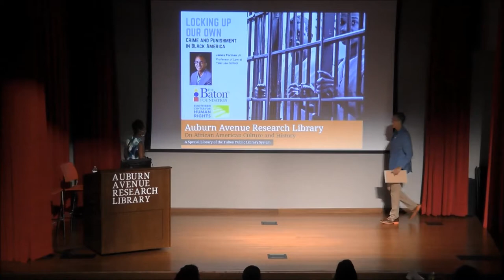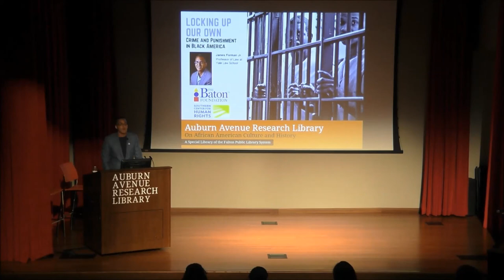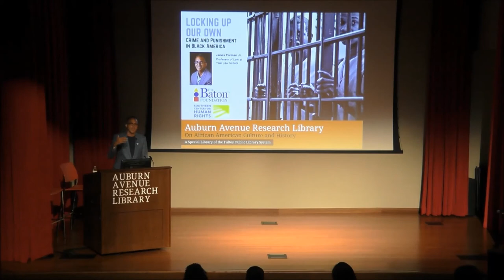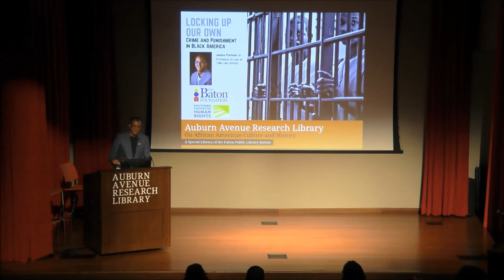Locking Up Our Own: Crime and Punishment in Black America with James Forman Jr.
James Forman, Jr. is a leading critic of mass incarceration and its disproportionate impact on people of color. In Locking Up Our Own, he seeks to understand the war on crime that began in the 1970s and why it was supported by many African American leaders in the nation’s urban centers.

Forman shows us that the first substantial cohort of black mayors, judges, and police chiefs took office amid a surge in crime and drug addiction. In response, these officials embraced tough-on-crime measures that would have unforeseen but devastating consequences for residents of poor black neighborhoods. A former public defender in Washington, D.C., Forman tells riveting stories of politicians, community activists, police officers, defendants, and crime victims trapped in terrible dilemmas. Locking Up Our Own enriches our understanding of why our society became so punitive and offers important lessons to anyone concerned about the future of race and the criminal justice system in this country.

Locking Up Our Own won the Pulitzer Prize for Non-Fiction, and was longlisted for the National Book Award. It has been named a Best Book of the Year by numerous publications, including the New York Times, The Marshall Project, Publisher’s Weekly, and GQ Magazine. Reviewers have called the book “superb and shattering” (New York Times), “eloquent” and “sobering” (London Review of Books), and “moving, nuanced, and candid” (New York Review of Books). On Twitter, the New York Times book reviewer Jennifer Senior called Locking Up Our Own “the best book I’ve read this year.”